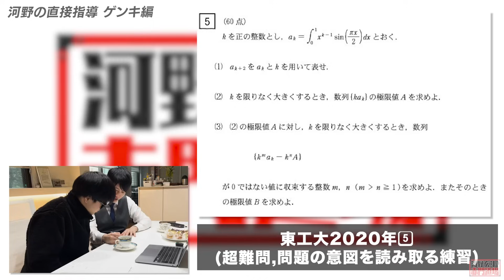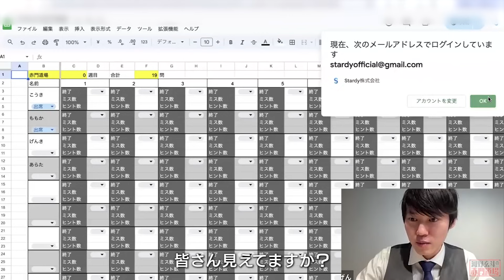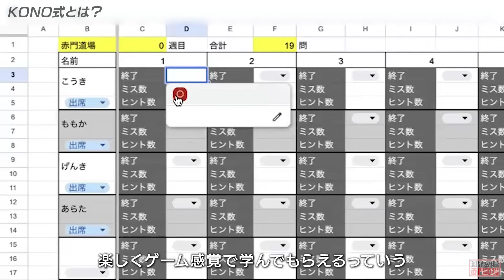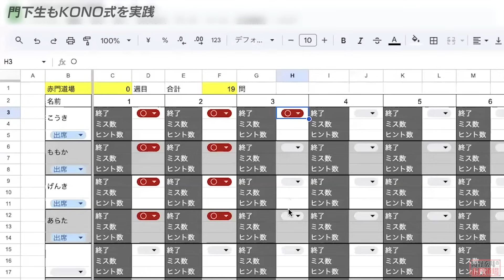東大二次本番直前！マンツーマン指導でラストスパート！【河野玄斗の赤門道場 #13】